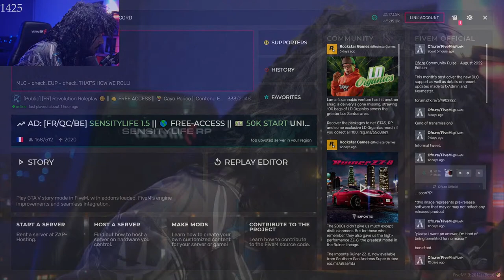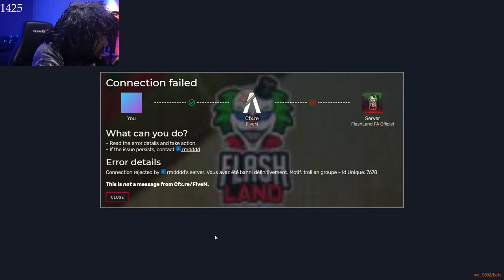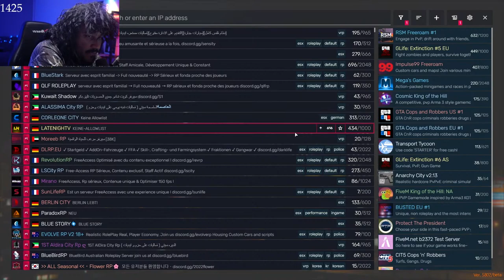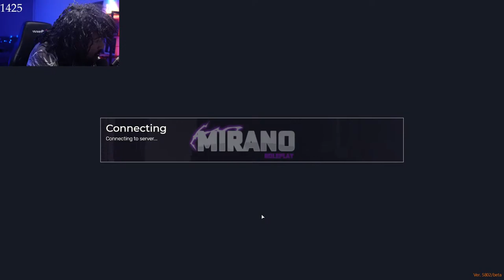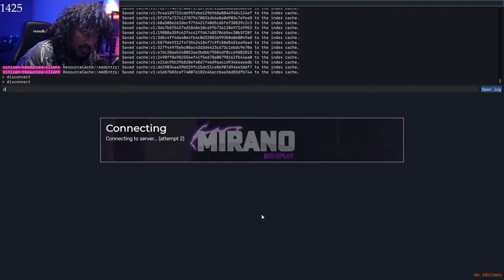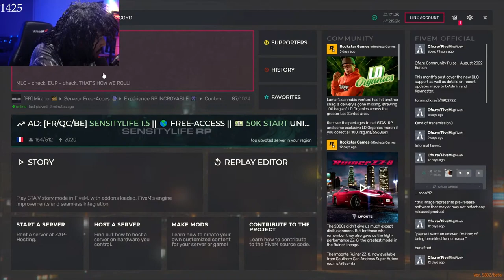JE TERMINE UNE MEUF QUI NE SAIT PAS RP 😒